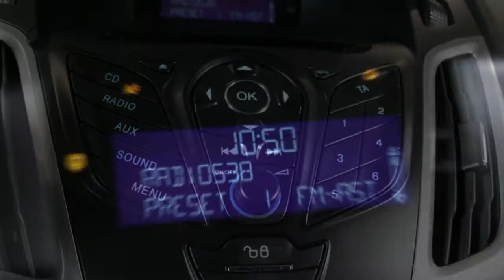Ford Focus 1.6 TI-VCT Trend (Airco) / Net binnen